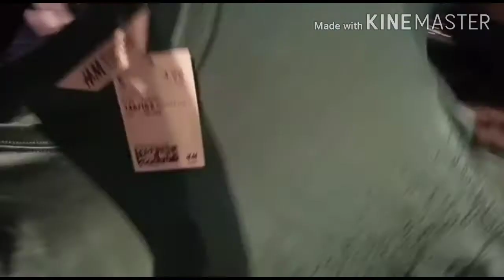Eid Ki shopping. | Vlog n 5.